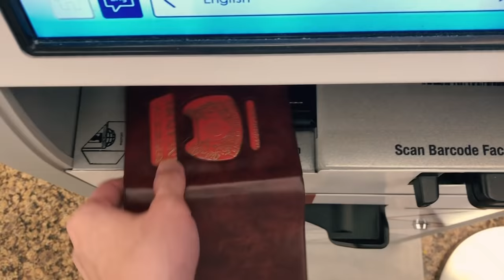Phuket Vlog - Cafe Del Mar & Coral Island | Dan Ng Rarecray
Thailand, Phuket Vlog | A short getaway with my Thai best friend, kate. this is a mix of casual vlogging with cinematic scenes. when I visited Phuket, I didn't intend to make a travel vlog until recently when I pulled up the archived footages from a year ago. I pieced the videos with the Instagram stories to create this vlog.

Places featured according to the order of appearance:
- Cafe Del Mar
- Coral island
- Racha island
- Bangla road

Footages captured in Thailand, Phuket
Kate's Instagram: @kaekiss

Who Am I:
I'm Dan and I go by the nickname, rarecray. With a mission to inspire others to be themselves and pursue their passions, I create content primarily within the mental wellness, travel, and lifestyle spaces. I'm passionate in photography, especially portraiture and I love to create travel videos.
Get in Touch:
If you’d like to talk, I’d love to hear from you. I try my best to reply to everyone. 🙌🏻

Some of the links above are affiliate links, meaning that I will earn a small percentage of sales when you click through and make a purchase, at no additional cost to you. 🙏🏻